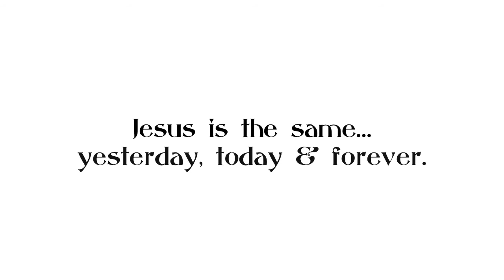CrossWords - Lent 2020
How did one of the most terrifying instruments of death become one of the most powerful symbols of life? Join us at MPC Sundays in Lent for the series CrossWords: Discover the Power of the Cross with the Rev. Dr. R. Mark Giuliano. Begins March 1st at 10:30am.